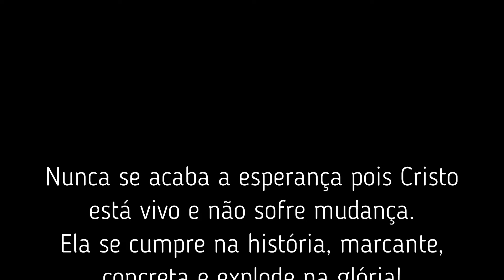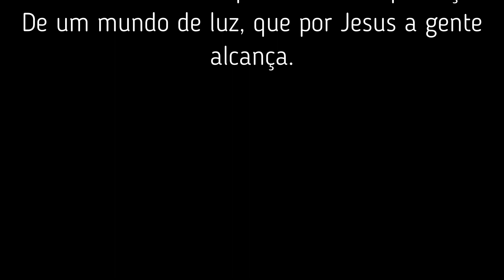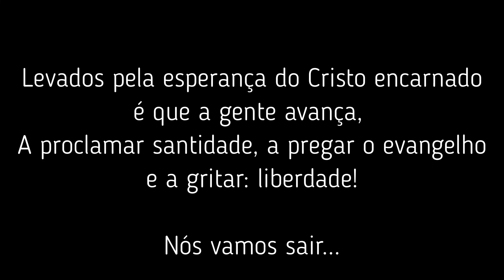Repartir Esperança - Autor: Sérgio Marcus Pinto Lopes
Repartir Esperança
Autor: Sérgio Marcus Pinto Lopes

Vozes: Claudia Contieri
Déa Cristiane Kerr Affini
Ingrid Espíndola
Ivanise de Oliveira Menezes
Rogério Rodrigues Sousa
Wesley Adriano Dourado